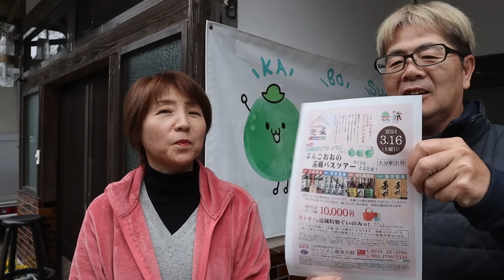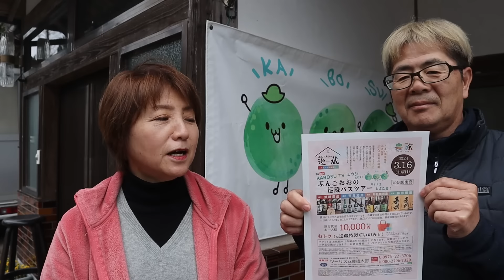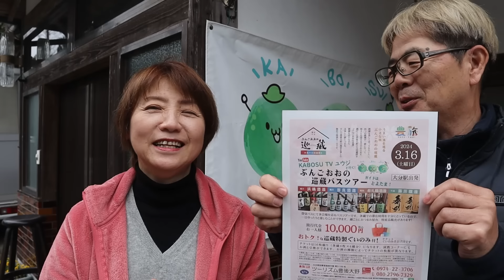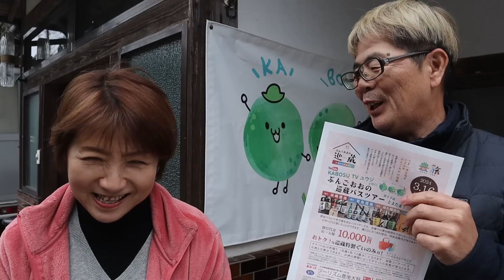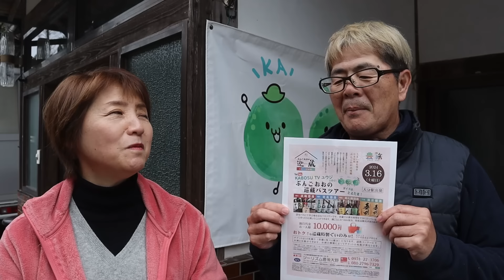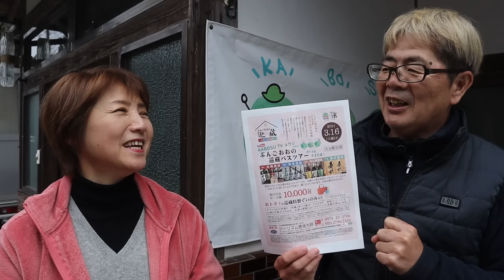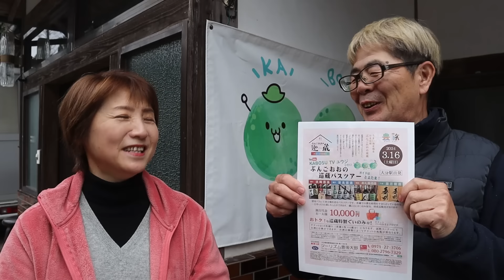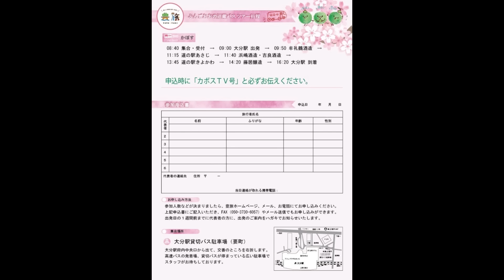豊後大野市の酒蔵を巡る「巡蔵ツアー」最高です！ 1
お申込みは豊旅さんからお願いします

かぼすTVバナー・アイコン制作
　スタジオモジジジ様のTwitter